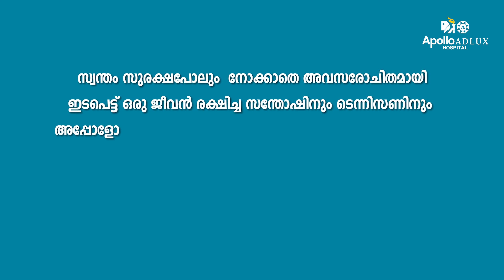Apollo Adlux Hospital salutes the Real Heroes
Guardian angels are not always dressed in white and looking down from above. Sometimes they come in the form of bus drivers, conductors and fellow passengers.
Apollo Adlux Hospital  pays tribute to Santhosh and Dennis for being guardian angels and saving a precious life.